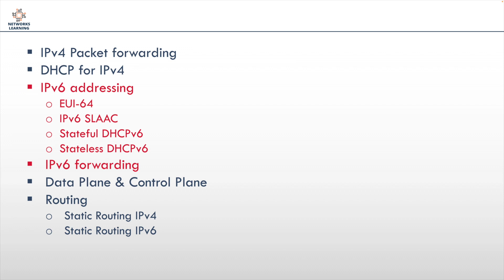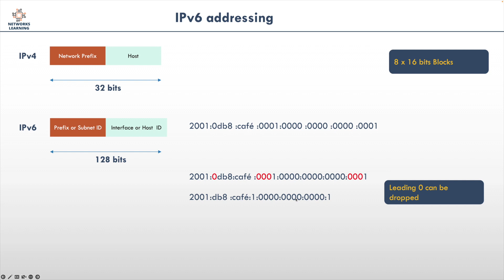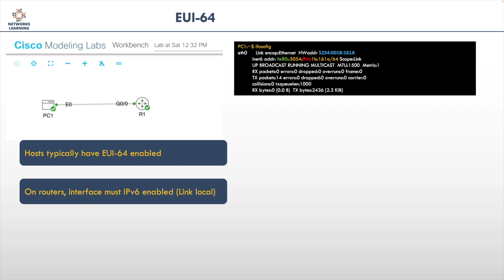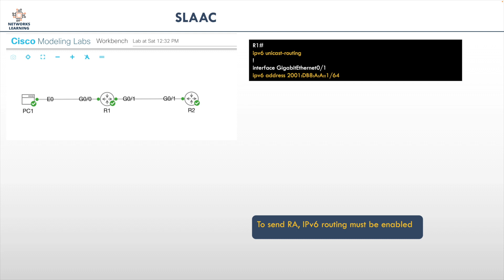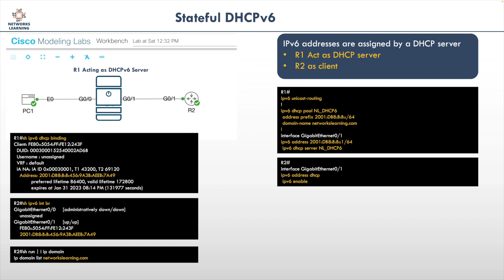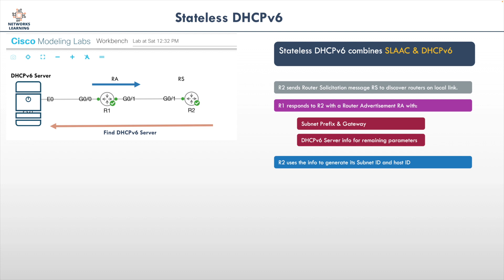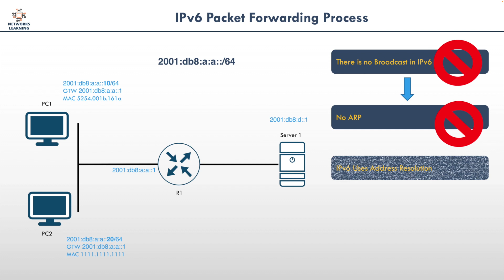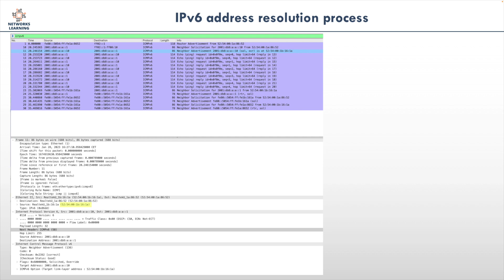1.2 IPv4 & IPv6 addressing and forwarding - CCNP ENARSI - Part 2/3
CCNP ENARSI lesson 1 - Part 2

Learn the basics and how to configure IPv6 addressing on Cisco nodes.

This 3 parts lesson covers the fundamentals of:

1-IPv4 & IPv6 addressing
2-IPv4 & IPv6 routing
3-DHCP for IPv4
4-EUI-64, SLAAC & DHCPv6
5-Data Plane & Control Plane
6-Static Routing

00:00​ - Intro
00:38 - IPv6 addressing
03:52 - EUI-64
07:45 - SLAAC
12:19 - Stateful DHCPv6
16:38​ - Stateless DHCPv6
19:57 - IPv6 Forwarding
22:00 - IPv6 address Resolution
24:43 - End